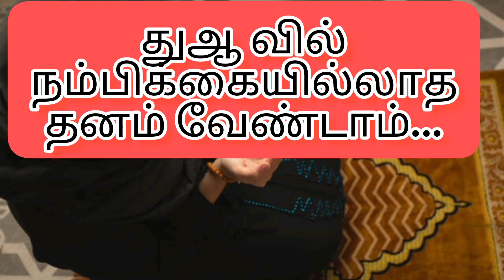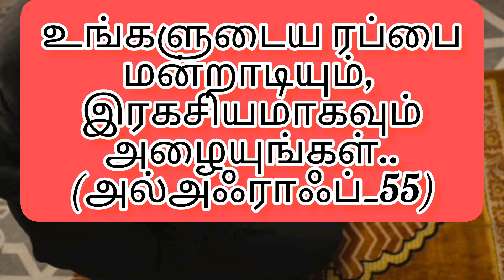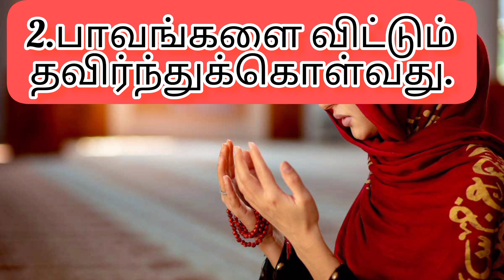உங்களுடைய பல நாள் துஆ விரைவில் நடக்க ஒரு முறை துஆ இப்படி கேட்டுப்பாருங்கள்...அவசியம் நிறைவேறும்...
உங்கள் தேவைகள் உடனே நிறைவேற..இப்படி கேளுங்கள்...🤲🤲🤲